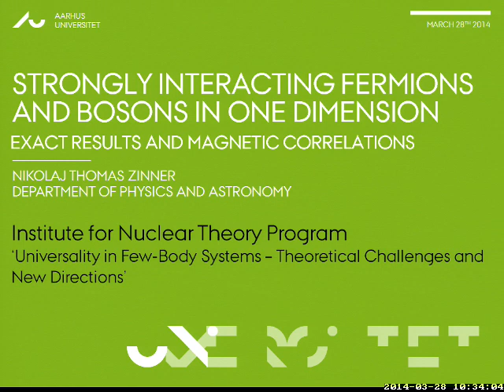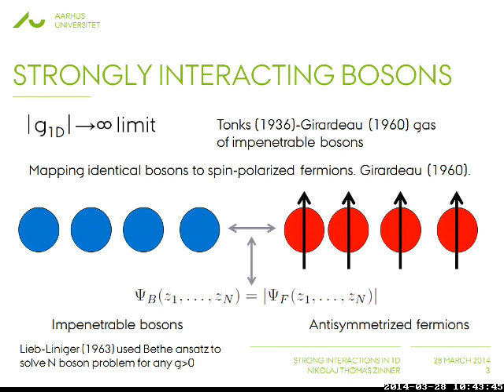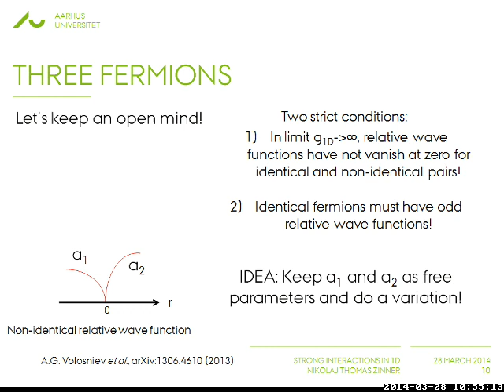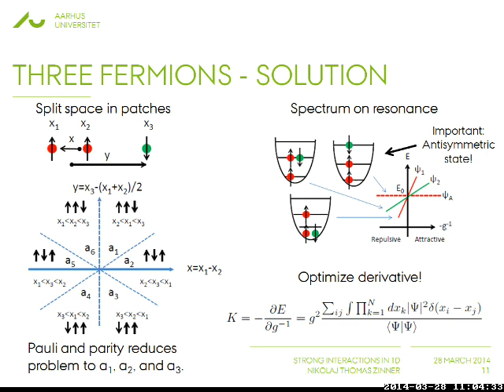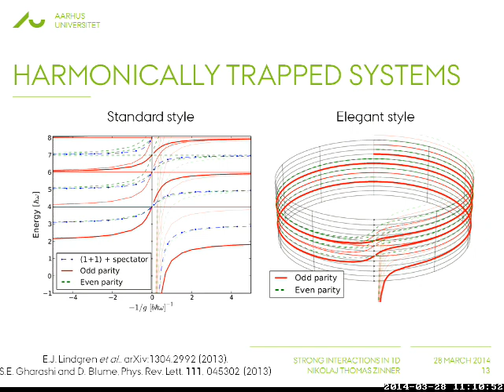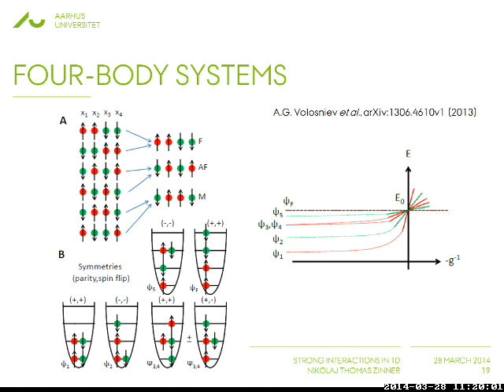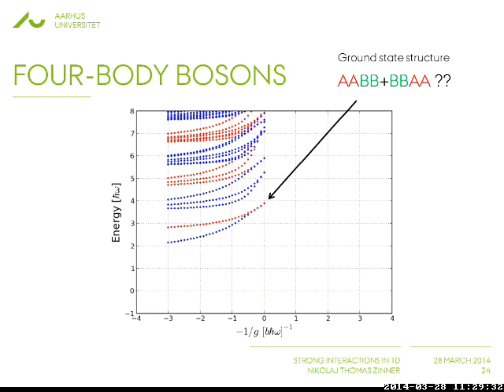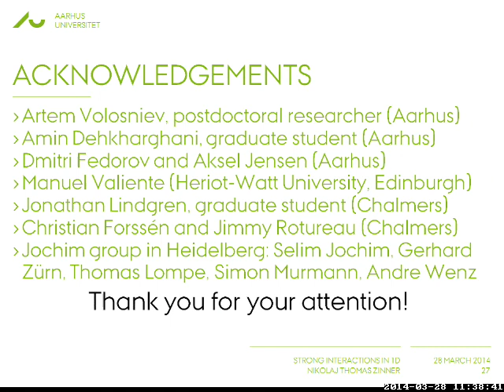INT 14-1: Nikolaj Zinner, Strongly Interacting Fermions and Bosons in One Dimension